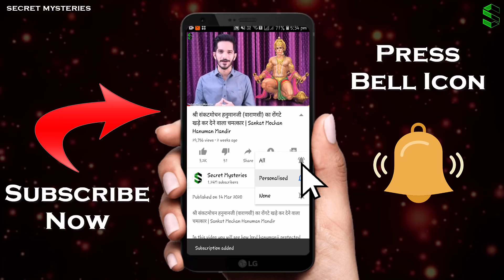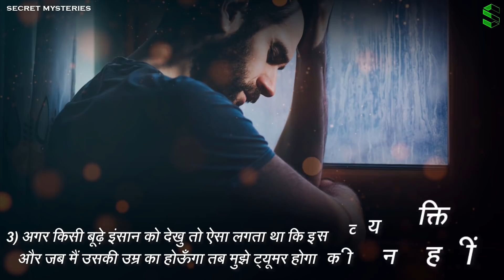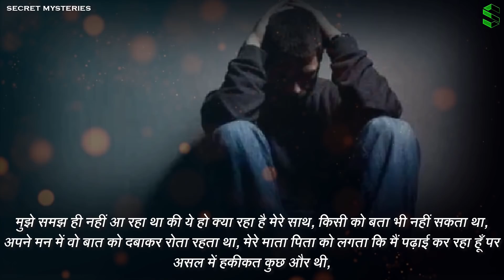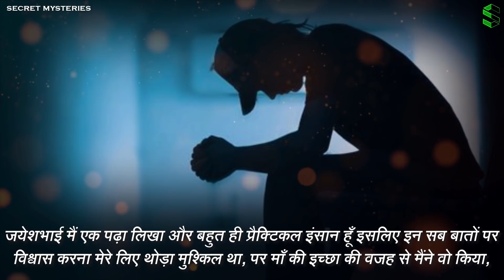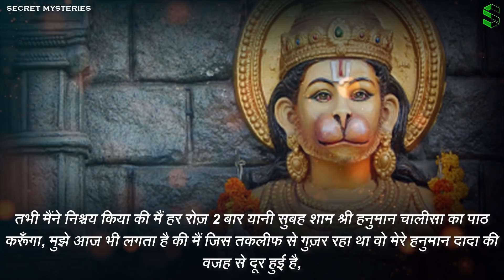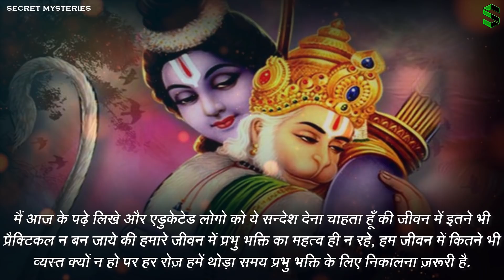अब भी समय है नहीं तो होगी ऐसी हालत जिससे बाहर निकलना होगा मुश्किल - कष्टभंजनदेव चमत्कार घलुडीधाम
अब भी समय है नहीं तो होगी ऐसी हालत जिससे बाहर निकलना होगा मुश्किल -  कष्टभंजनदेव चमत्कार घलुडीधाम - Kashtbhanjandev Hanumanji Chamatkar Dhaludi dham